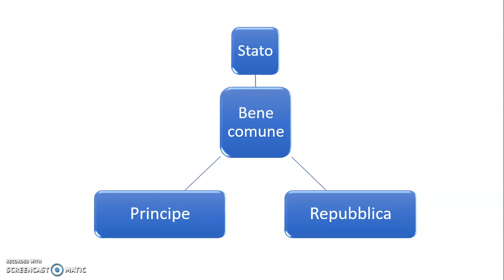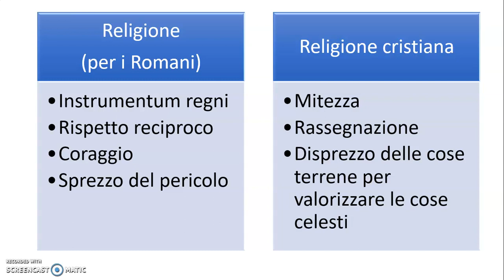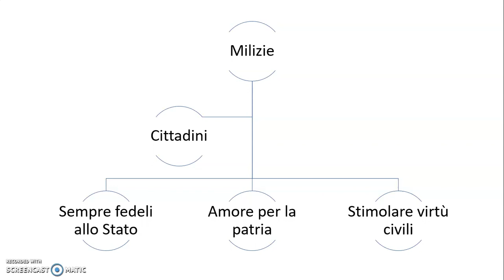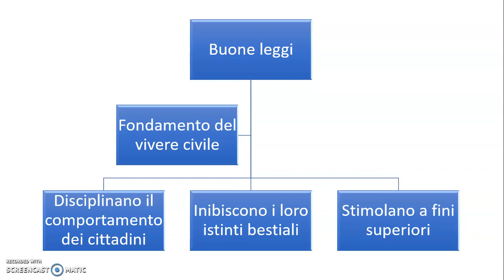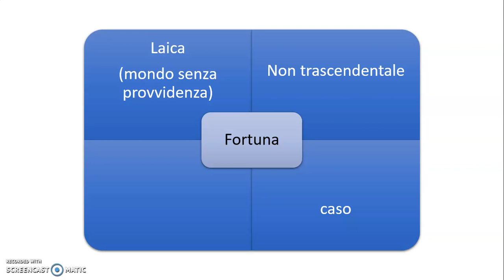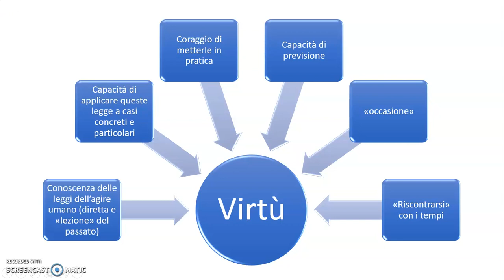Il pensiero politico in Machiavelli (terza parte)